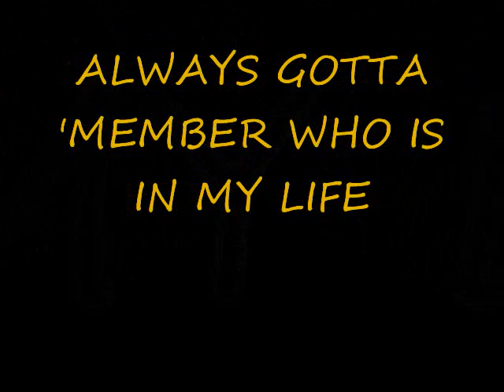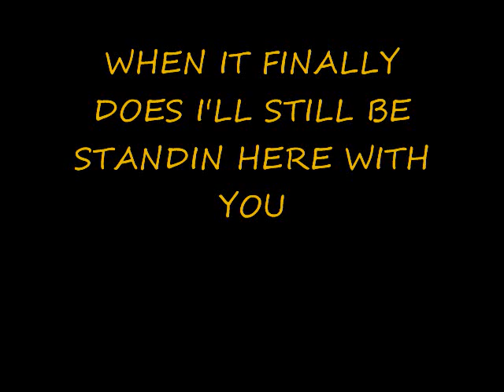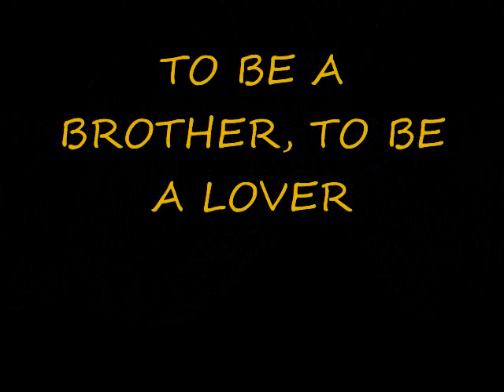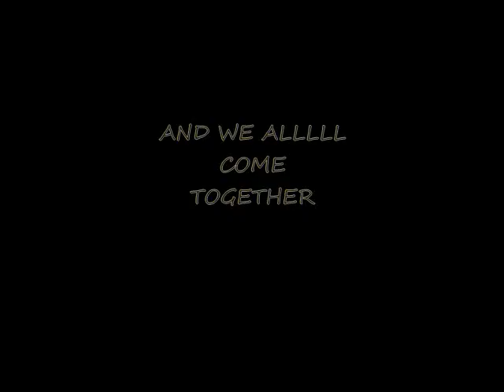LENTNER - Down the Road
First lyrics video up!! This is how bored I am!!!